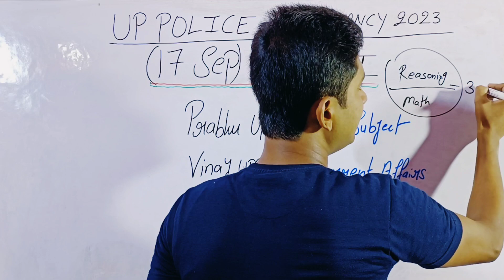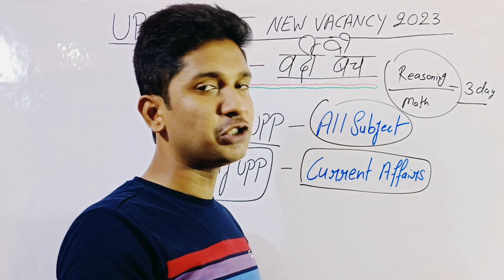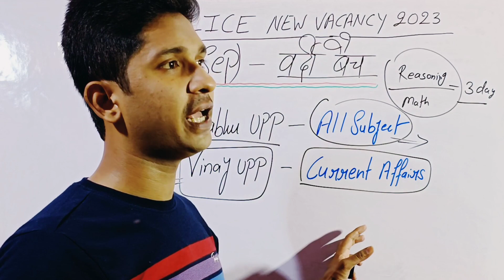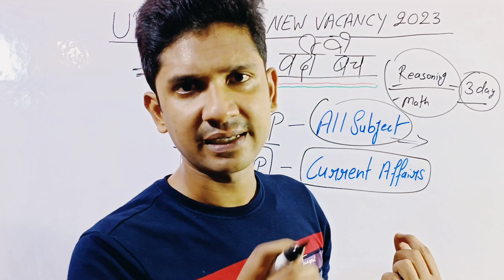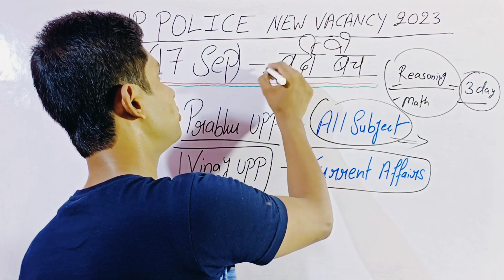महत्वपूर्ण सूचना 💐 | UP Police Constable 2023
DESCRIPTION FOR UP POLICE CONSTABLE BOOKS  2023
COMBO PACK